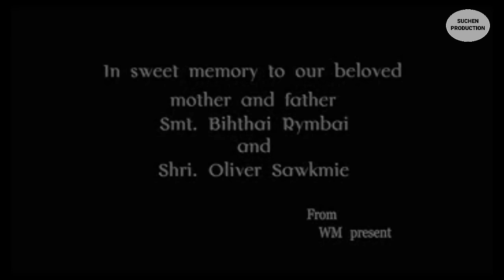Kwah Ou Kylli || Part - 1 || Film Pnar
Jingmaham:
Da khang pyrshah ia kiwon kiwon wow thap ia kani ka video ha kiwi wan ki YouTube Channel.
Khublei Shibun